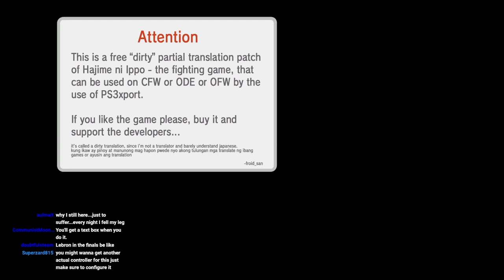This Playthrough Broke Me ft. Ichiro Miyata (Hajime no Ippo: The Fighting! PS3)